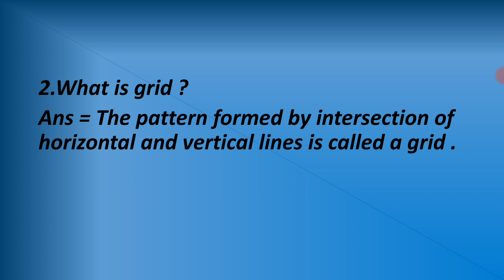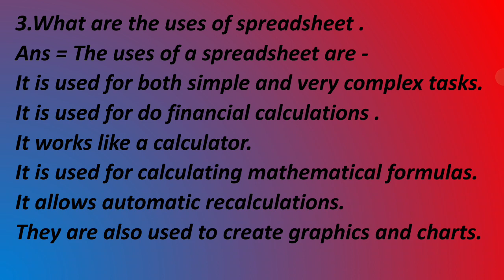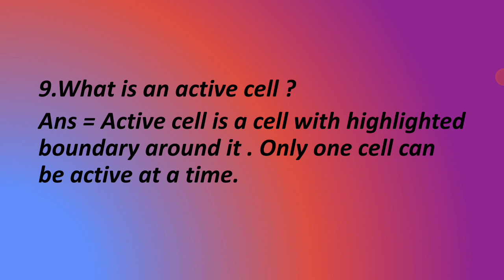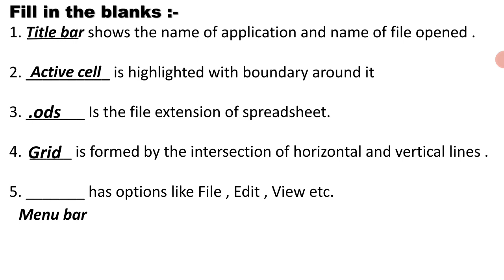dav class 6 computer chapter 7 question answers | Spreadsheet -1 Calc | solutions of Spreadsheet - 1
dav class 6 computer chapter 7 question answer
dav class 6 computer chapter 7 activity
dav public school class 6 computer chapter 7
Spreadsheet -1 Calc